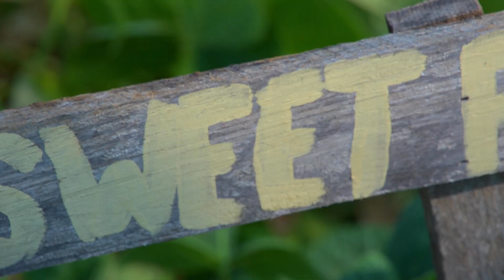The Joey+Rory Show | Season 1 | Ep. 8 | Farm To Fame | Joey's Garden